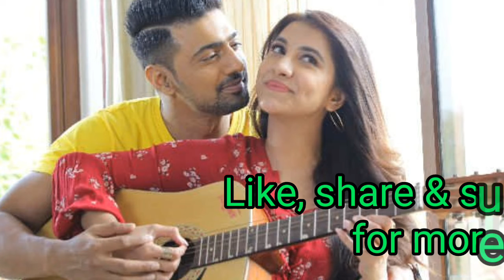kidnap vs sesh theke suru vs bharat/ Big Eid clash result discussions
clashes of bharat, kidnap and sesh theke suru and future of bengali films.